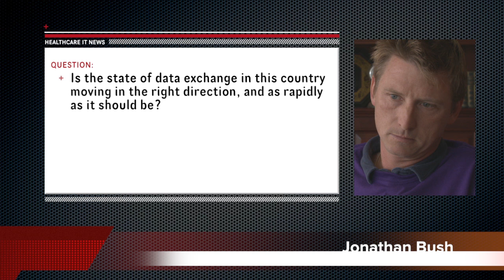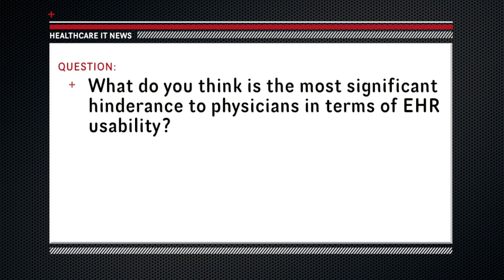athenahealth's CEO Jonathan Bush on HIEs and EHR usability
Jonathan Bush, CEO of athenahealth, opines on the state of HIEs and explains the obstacles associated with EHR usability. Videography by Austin Debesche of Moonlight Motion Pictures.